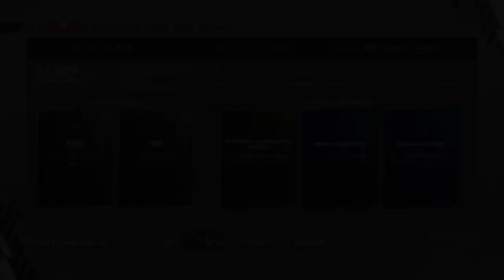F1 22 MyTeam Part One: Double Header